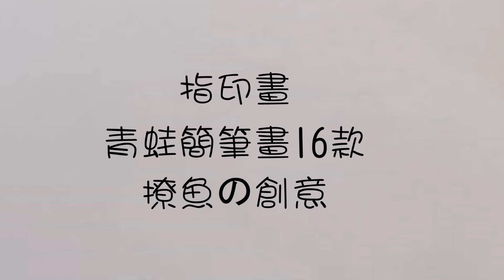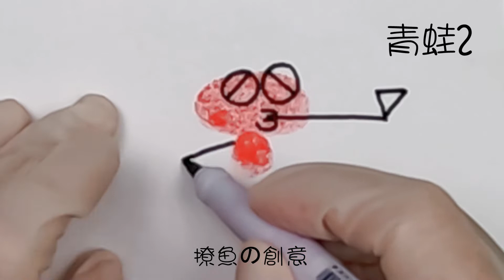【跟著學】指印畫-青蛙簡筆畫共16款| Finger Printing【撩魚の創意】#1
00:00【跟著學】指印畫-青蛙簡筆畫共16款| Finger Printing
00:22青蛙1
01:25青蛙2
02:28青蛙3
03:21青蛙4
04:19青蛙5
05:24青蛙6
06:23青蛙7
07:19青蛙8
07:53青蛙9
08:32青蛙10
09:19青蛙11
09:57青蛙12
10:38青蛙13
11:16青蛙14
11:55青蛙15
12:38青蛙16

學會了嗎?你行的!